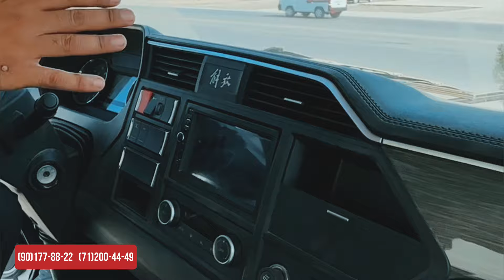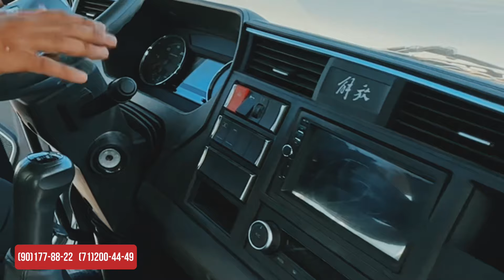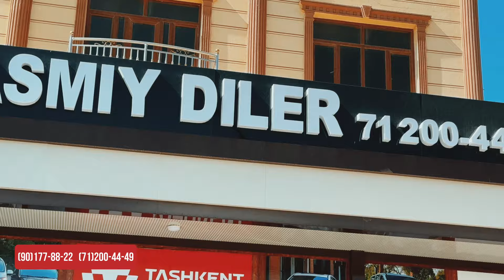TASHKENT MOTORSDA YUK MASHINALAR VA JAC M4 BAW MINIVENLAR NARXI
Assalomu aleykum!
Kanalimizga xush kelibsiz
Kanalda yangi bo'lsangiz obuna bo'lib qo'yishni unutmang
E'tiboringiz uchun tashakkur

REKLAMA VA HAMKORLIK UCHUN 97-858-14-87